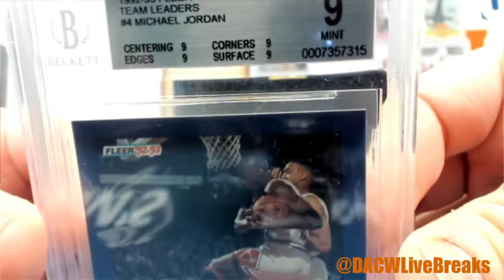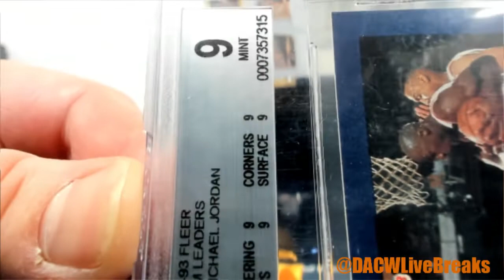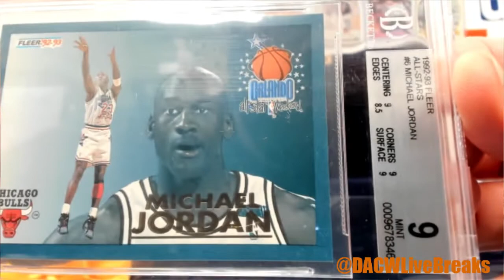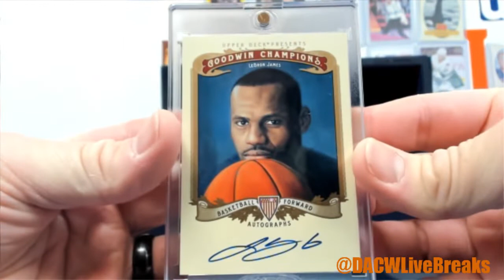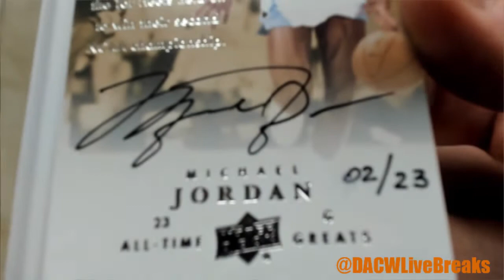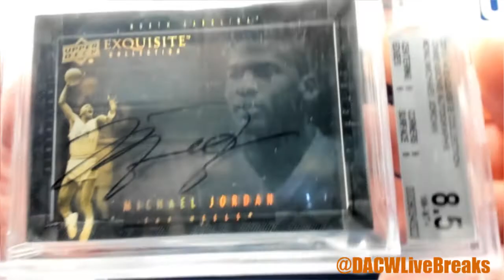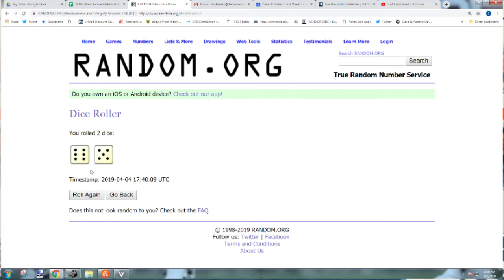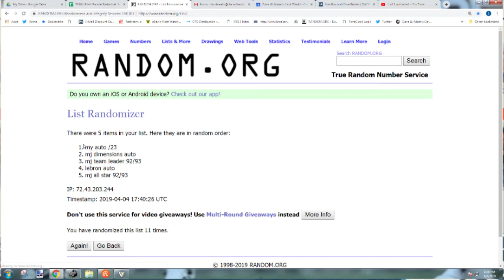2018/19 Hit Parade Basketball Sapphire Edition Series 1- 5-Box- DACW Live 5 Spot Random Hit Break #1